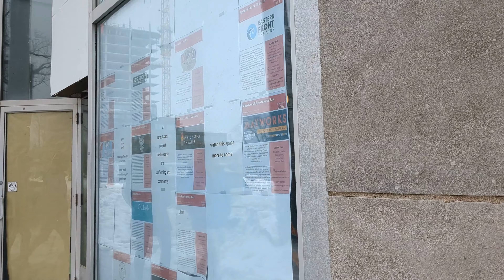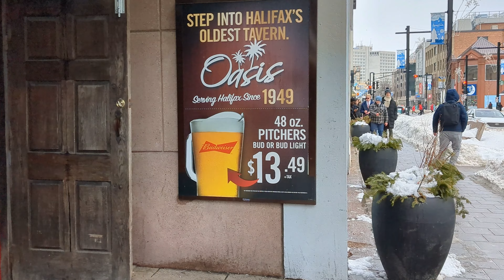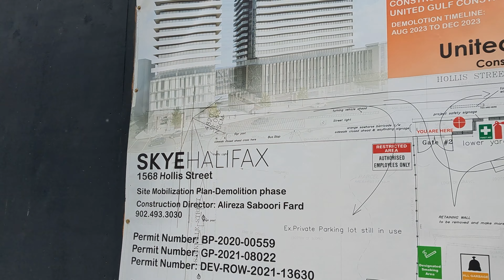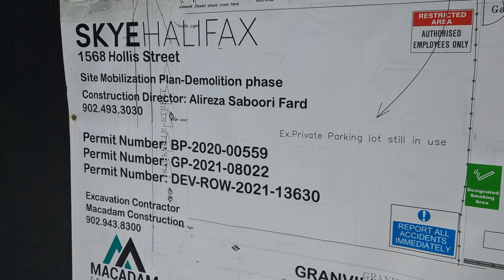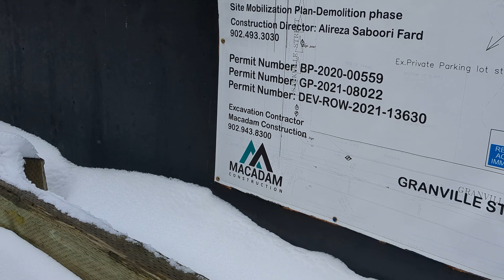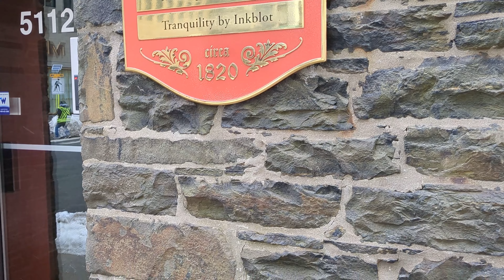Walking Quinpool, Spring Garden to Downtown